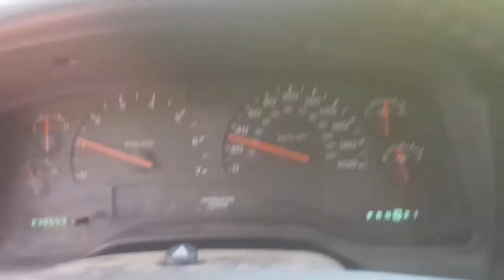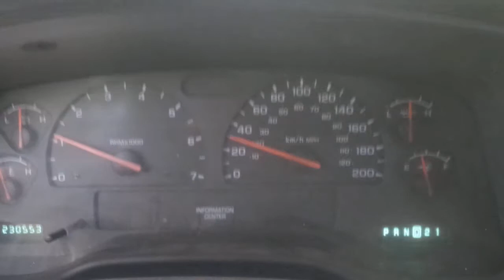Summer work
A driveway I trimmed last summer, arched the trees/shrubs so a cube van could drive down it as well as took care of some trails on the property